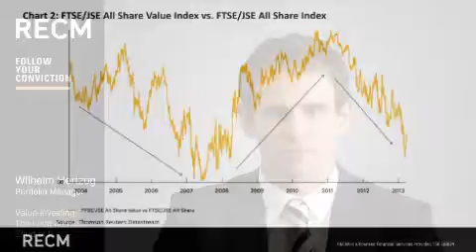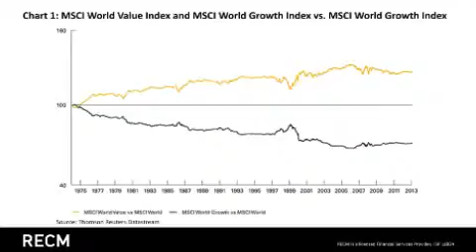Wilhelm Hertzog, RECM Portfolio Manager: Value Investing - The Long and the Short of It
Wilhelm questions why, given the clear evidence that value investing outperforms over time, most investors still don’t follow this strategy. He analyses value’s performance in South Africa over the last 20 years and explains why this is a highly unusual state of affairs in the global context. He discusses how this trend is currently playing out in the local market and why this still doesn’t inspire RECM to change its approach.

This video does not constitute financial advice. for more information.